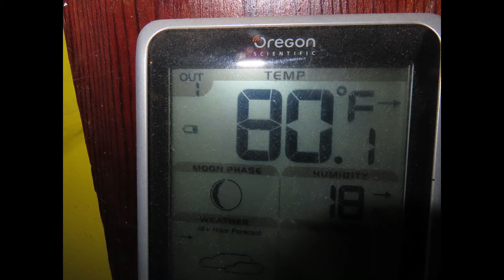Week in Review Week of Feb 7, 2022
This is a review of what happened the week of February 7, 2022. Enjoy!

We are in USDA planting zone 9b in California and we grow as much food as we can on our 7,000 square-foot city lot. We have quail, chickens, rabbits, edible landscaping garden, and preserve food.